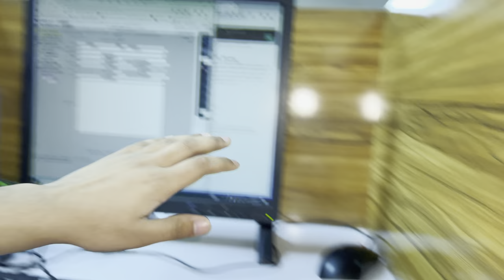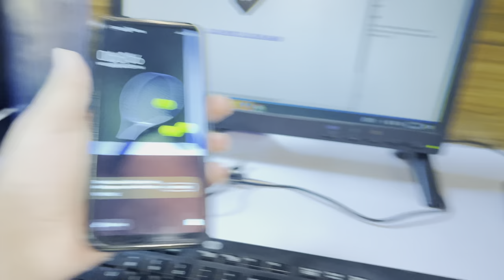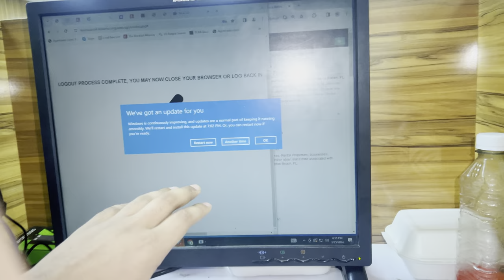Ramzan Timing In CallCenter Aftari ✨||Vlog#41||MarsBPO||irhamAbbasi||Needsupport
Khamooabbasi

I hope You guiz Are fine
Ya sab Ap lo ko dikhana Ka maqsad Yahi ha ka Ap log agr night Job easily kr sakty han To is field ki traf Ay ap  in sha Allah i believe everyone earn A good Money In short Time 🕰️
Ap Log Agr Aep Lagana Chahta Han to Mars Bpo Ma ayy Enjoy ka Sath Sath Paisay b Earn kro This is the best Center Where you Earn Good money In short Time
Baki Ap ki support ki zarorat Ha mujha Support kro love you Ho gya❤️